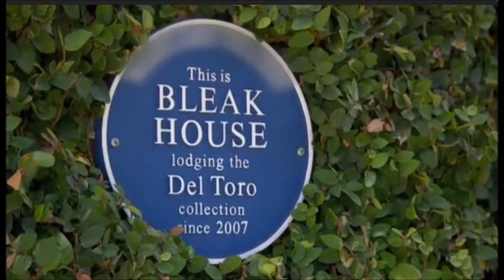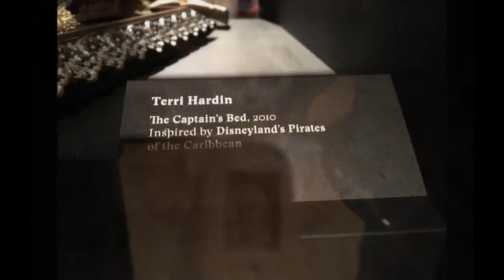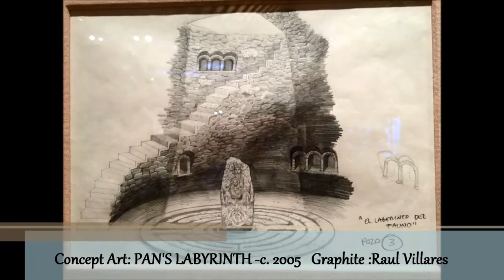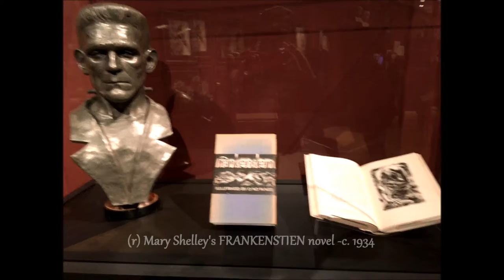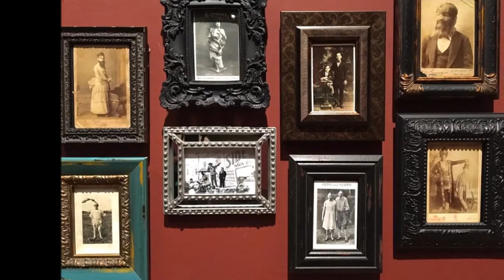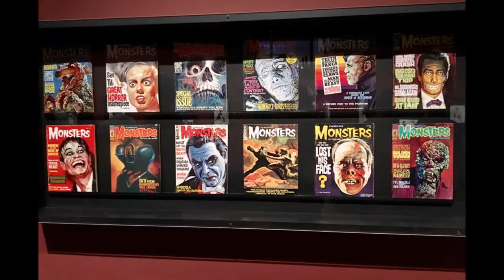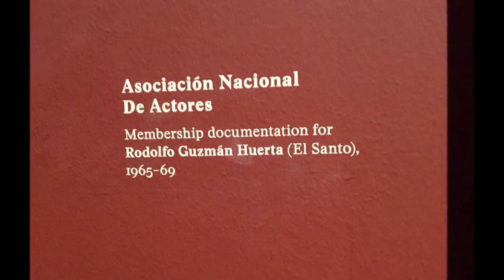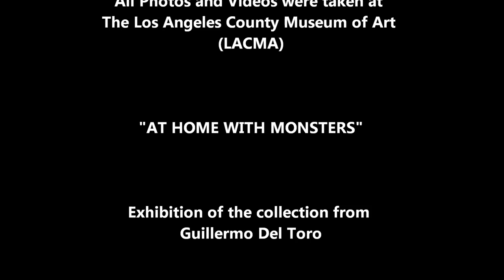AT HOME WITH MONSTERS: An Exhibition tour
A detailed tour of what was displayed at the Los Angeles County Museum of Art (LACMA) for Director Guillermo del Toro's collection of paintings, silicone figures, sculptures and various props that were displayed.